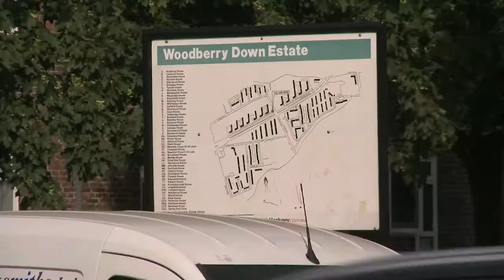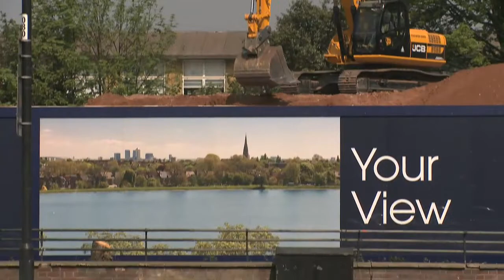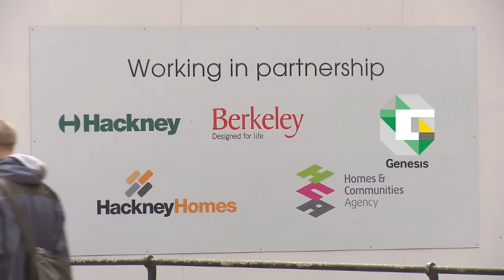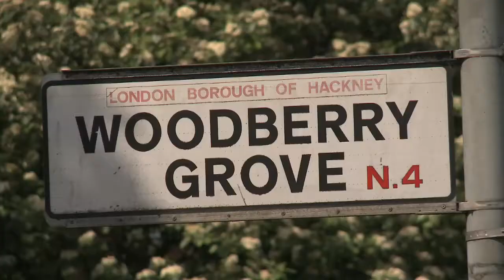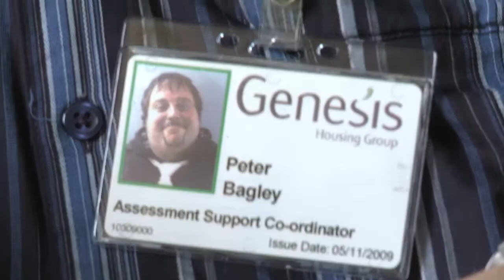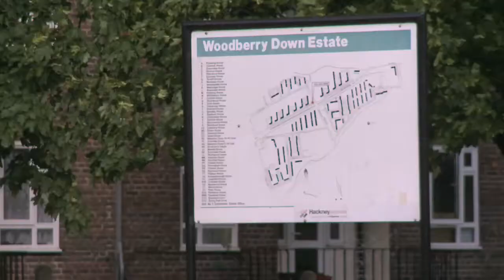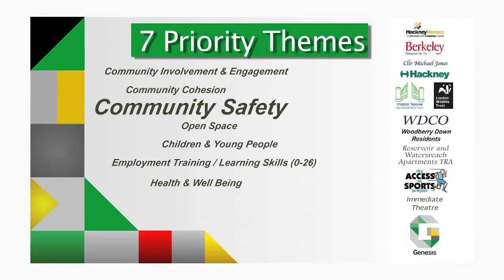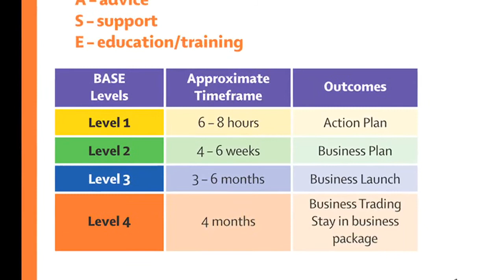Woodberry Down Experience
A corporate video shot in HD and produced form GenesisHA to promote the new housing development in Hackney